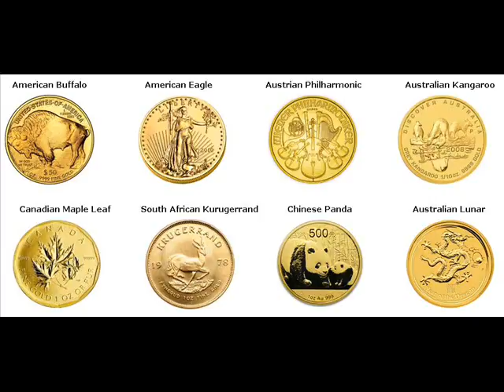Rare Gold Coins For Sale Lexington Greene New York